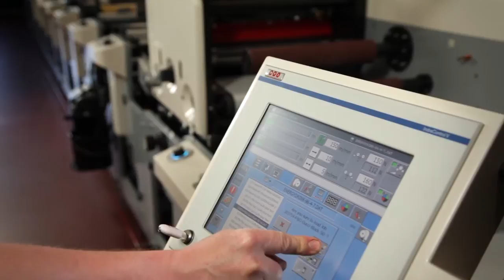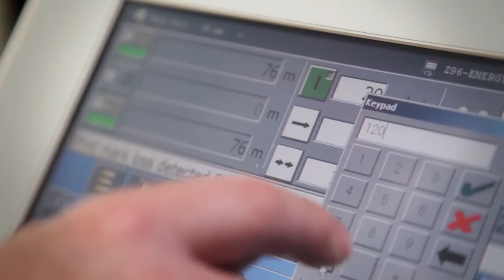MPS EF UV Flexo Multi-Substrate press with APC advanced automation package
The APC Advanced package includes automation on print sleeve settings, in addition to Automatic Print Control on the print gap (substrate related). For initial jobs, material calibration memory is uploaded and recalled for repeat jobs. Print positional settings for plate sleeves and anilox rolls can also be stored and recalled. All desired print settings are achieved within seconds and waste quota is virtually negligible.